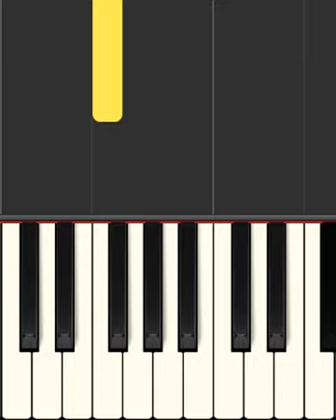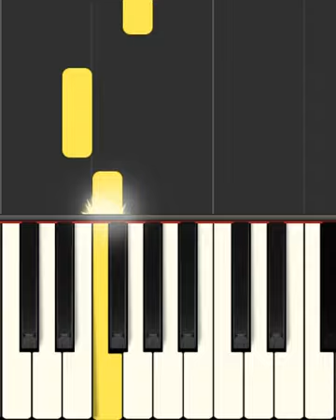the wheels o the minivan piano tutorial easy